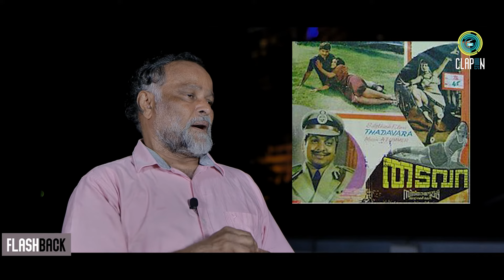ആദ്യപാപവും ഹിറ്റ് സിനിമകളും |P Chandrakumar|Interview |Flashback Part 03 |Clap in Studio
1970 കളുടെ തുടക്കം പതിനാലാമത്തെ വയസ്സിൽ സഹസംവിധായകനായി സിനിമയിലേക്ക് അരങ്ങേറി , 14 സംവിധായകരുടെ കീഴിൽ  85 ഓളം സിനിമകളിൽ പ്രവർത്തിച്ചു. പത്തൊമ്പതാമത്തെ വയസ്സിൽ ആദ്യ സ്വതന്ത്ര സംവിധാനം. തുടർന്ന്, 80 ഓളം ആക്ഷൻ -  കുടുംബ ചിത്രങ്ങൾ. 1988 ൽ ആദ്യ പാപം എന്ന ചിത്രത്തിലൂടെ ട്രാക്ക് മാറ്റിയുള്ള സഞ്ചാരം.. പിന്നീട്, ചെറിയ ഒരു അജ്ഞാതവാസം. അതിന് ശേഷം മിനി എന്ന കുട്ടികൾക്കുള്ള ചിത്രത്തിലൂടെ സംസ്ഥാന - ദേശീയ പുരസ്കാരം. 4 ഭാഷകളിലായി 140 ഓളം സിനിമകൾ, സീരിയലുകൾ, ഡോക്യുമെൻ്ററികൾ. ഒരേ സമയം 4 ഭാഷകളിൽ 4 സിനിമകൾ ചിത്രീകരിച്ച റെക്കോർഡ്..  പിന്നിട്ട വഴികളും, നീണ്ട 50 വർഷത്തെ അനുഭവങ്ങളുമായി  സംവിധായകൻ ശ്രീ. പി ചന്ദ്രകുമാർ  വിശേഷങ്ങൾ പങ്കുവെക്കുന്നു  Flash Back - Part 03

Banner: Clap In Studio
Program Producer : Sethunath V S
Cameraman: Amalnath R
Editor: Jithin Venu
Host : Suraj Jay menon
Media Advisor : Krishna Gopal

Content Owner: Clap In Studio